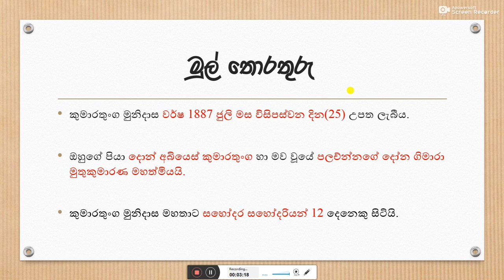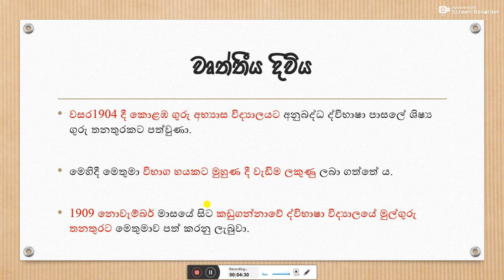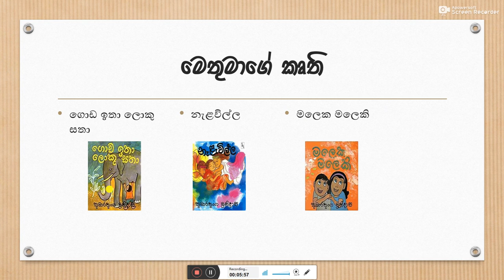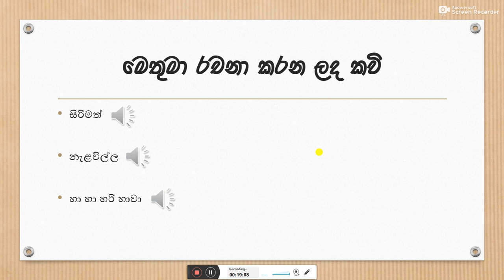Mr.Kumarathunga Munidasa | Grade 5 | In sinhala | කුමාරතුංග මුනිදාස මහතා | #5 වසර | සිංහලෙන්